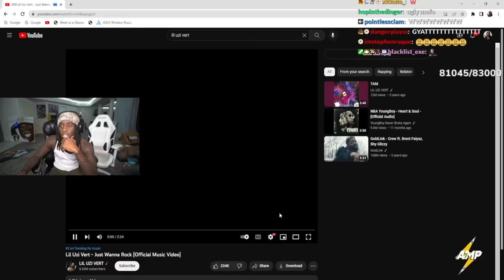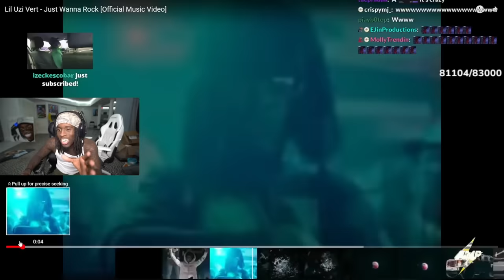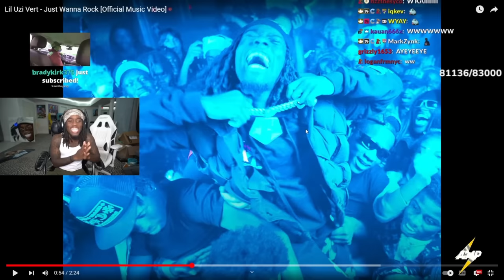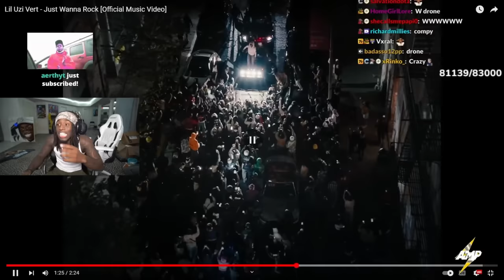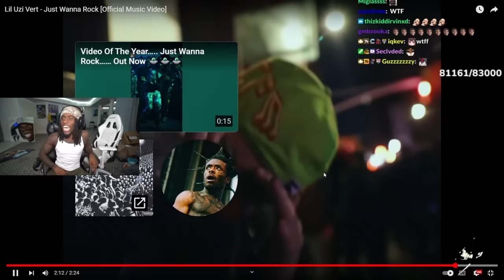Kai Cenat Reacts To Lil Uzi Vert - Just Wanna Rock (Official Music Video)